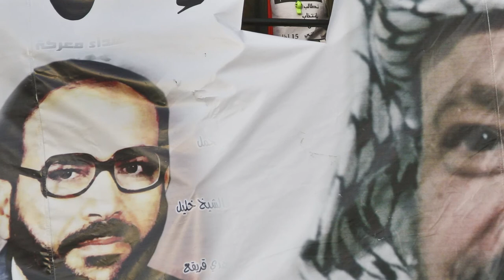The Shot: Women Activists in Palestine's West Bank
The face of protest in Palestine is changing. Here, photojournalist Mati Milstein brings this evolution to life with an image he took of a woman's quest to be seen, and heard.